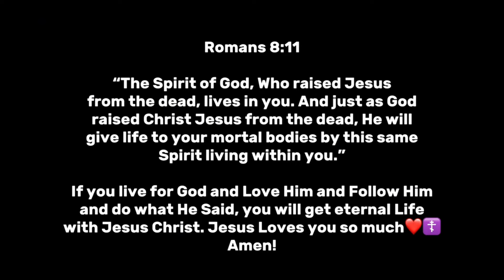You can roll for Roblox Accounts in this game..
CUSTOM-MADE THUMBNAIL! ‼️‼️‼️

Get Closer to God and also try to get other people closer to God also by Spreading the Gospel of Christianity and also by talking good about God. You can save lives doing that. LIVE SO OTHERS CAN KNOW JESUS!❤️

blox fruits, hanejima blox fruits, new blox fruits video, blox fruits update, roblox, blox fruits dragon

May You have a Blessed day in Jesus Christ, The Living Son Of The Living God Who Hasn’t Commited any sin’ Holy, Lovely, Powerful, Merciful, Almighty Name, Thanks God The Holy Trinity, God Loves You! God Be Praised, in Jesus' Holy Name, Now and Forever, AMEN! ❤️